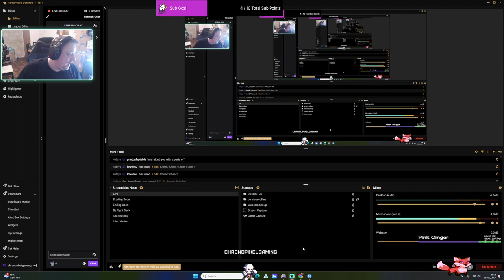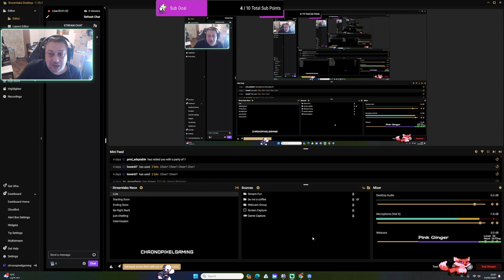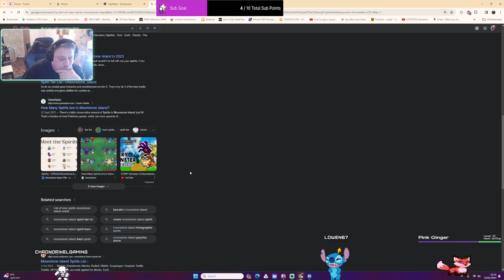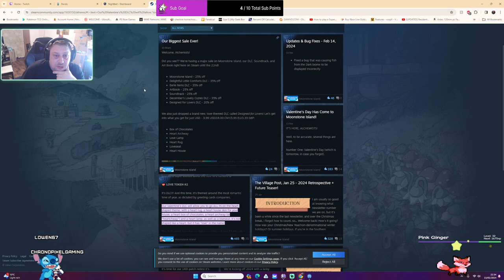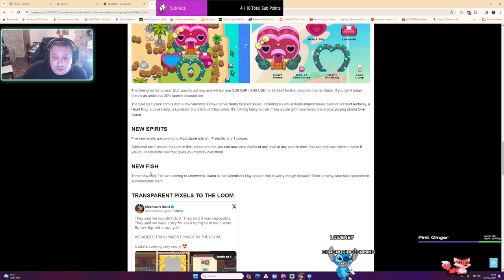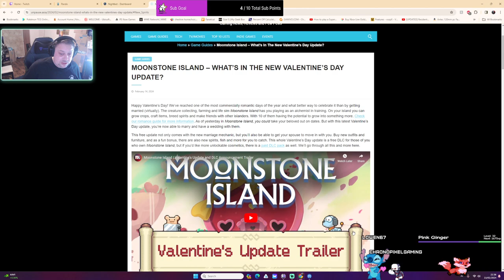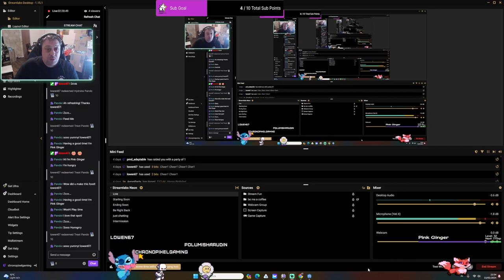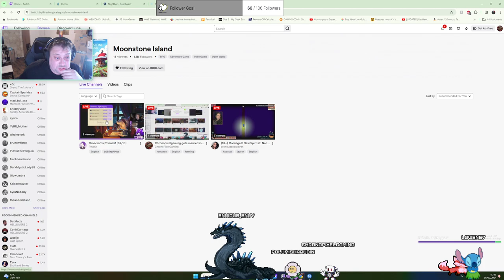Chronopixelgaming gets married in Moonstone Island! ep30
Chronopixelgaming gets married in Moonstone Island! ep30 we got married to ferra -- Watch live